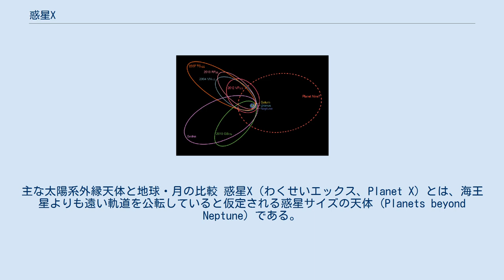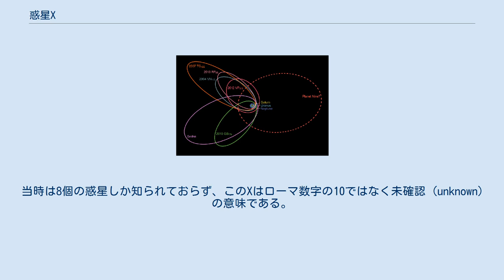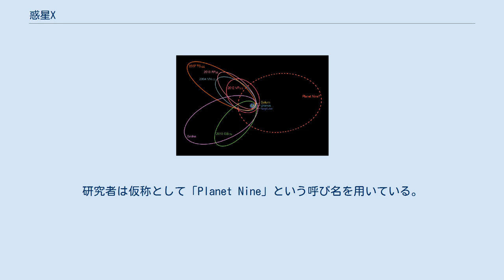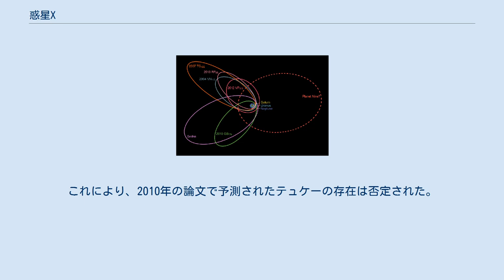惑星X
主な太陽系外縁天体と地球・月の比較 惑星X（わくせいエックス、Planet X）とは、海王星よりも遠い軌道を公転していると仮定される惑星サイズの天体 (Planets beyond Neptune) である。
X はローマ数字の10を表すのではなく、「未確認」を意味するアルファベットのエックスである。
 惑星Xが存在するという説は、外惑星、特に天王星と海王星の公転運動に理論との矛盾が見られたことから、最初は9番目の惑星として、1930年の冥王星発見以降は第10惑星として主張されてきた。
この矛盾の多くは後の観測ではほぼ解消したが、20世紀末以降に発見された多数の太陽系外縁天体の分布や、長周期彗星の起源などを説明する根拠として再び惑星Xの存在を仮定する説が唱えられている。
大衆文化においては、惑星Xは未発見の太陽系天体や第10惑星（冥王星の準惑星への再定義後は第9惑星）を指す一般的な代名詞となっている。
 19世紀の終わり頃、多くの天文学者は海王星の外側に惑星が存在すると推測していた。
海王星は、天王星や土星、木星の軌道運動の観測結果と理論計算との間にあった矛盾を説明するものとして、ジョン・クーチ・アダムズやユルバン・ルヴェリエといった数学者の計算に基づいて発見された。
しかし海王星の発見後、これらの惑星の軌道になお僅かながら誤差が存在すること、また海王星自身の軌道にも誤差があることが明らかになった。
この事実は海王星の外側に別の惑星が存在するためであると考えられた。
 火星の運河を観測したという主張で最も良く知られている天文学者のパーシヴァル・ローウェルは、この仮想的な惑星を「惑星X」と呼んだ。
当時は8個の惑星しか知られておらず、このXはローマ数字の10ではなく未確認 (unknown) の意味である。
ローウェルはまず1909年まで探索を行い、続いて新惑星の位置予測を修正して1913年から1915年まで再度探索したが、惑星を発見することはできなかった。
この後、ローウェルは自分が計算した惑星Xの軌道パラメータの仮説を発表した。
皮肉にもこの1915年に、ローウェル天文台では冥王星の暗い画像が2枚撮影されていたが、当時これらは惑星だとは認識されなかった。
 1916年にローウェルは死去したが、1928年にローウェル天文台で別の探索が開始され、1930年にクライド・トンボーによって冥王星が発見された。
発見当初は冥王星こそ惑星Xであると考えられたが、冥王星の質量は海王星の軌道を説明するには小さすぎることが明らかになったため、探索はその後も続行された。
 冥王星の発見の後も、トンボーは別の遠方の惑星を求めて黄道上を探索し続けた。
彼は数多くの小惑星や変光星、彗星を発見したが、惑星は見つからなかった。
 冥王星の後、長い間にわたって太陽系外縁天体は見つかっていなかったが、1992年に(15760) アルビオンが発見された。
これ以降、千個以上の外縁天体が発見されている。
これらの天体は現在ではその多くがエッジワース・カイパーベルト天体（EKBO）に属すると考えられている。
EKBOは海王星の外側の黄道面上を公転する氷に覆われた天体で、太陽系の形成時に取り残された天体だと考えられている。
 このことから、冥王星を惑星と呼ぶべきどうかについて議論が起こった。
最終的に、2006年にIAU（国際天文学連合）の総会で太陽系の惑星の定義が定められたことにより、冥王星は惑星ではなく準惑星と分類されることとなった。
 宇宙探査機パイオニア10号・11号、ボイジャー1号・2号によって、ローウェルが仮定した惑星Xの存在は二つの面から否定されている。
第一に、これらの探査機が外惑星の近くを通過した際に惑星から受けた重力による加速度の値から、これらの惑星の質量が高精度で求まった。
これによって、地上観測に基づく計算から得られていた外惑星の質量は最大約1%小さかったことが明らかになった。
この修正された質量に基づいて外惑星の軌道を決定することで矛盾は解消した。
 第二に、これらの宇宙探査機の軌道からは、太陽系内にある未発見の大きな惑星の重力を考えなくてはならないような誤差は検出されなかった。
多くの天文学者はこの事実から、惑星X仮説は役割を終えたと考えた。
もっとも、天体の質量が小さい場合にはこの手法では検出できず、外惑星の軌道にも目に見えるような影響を与えないので、地球と同程度の質量を持つ天体が存在する可能性は依然として排除されていない。...